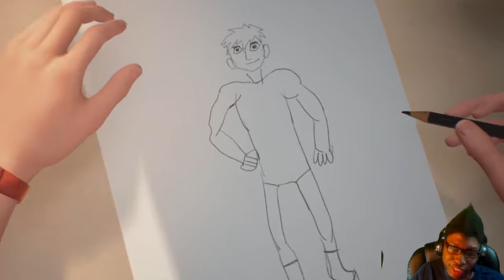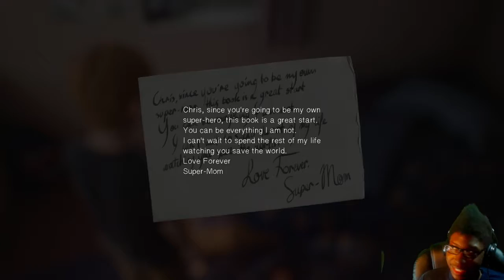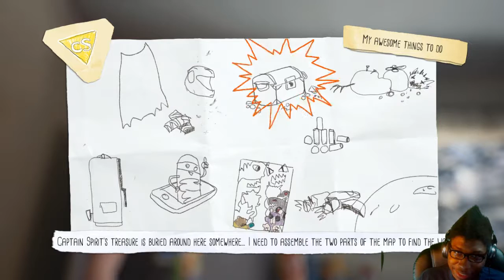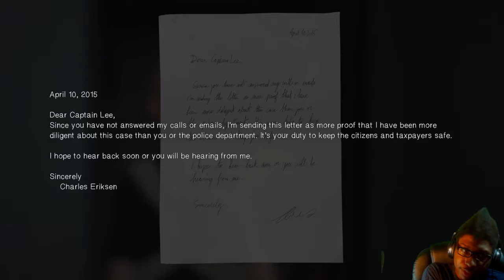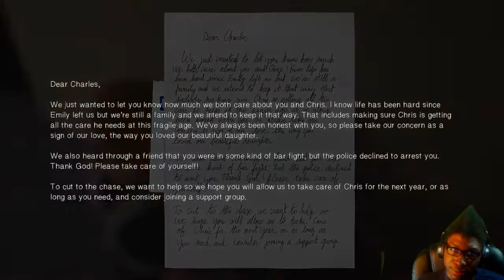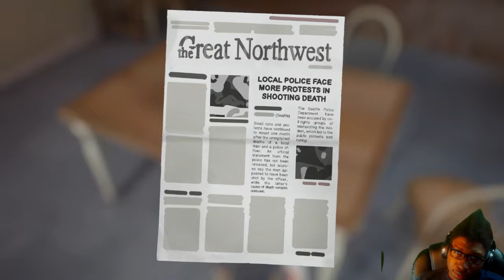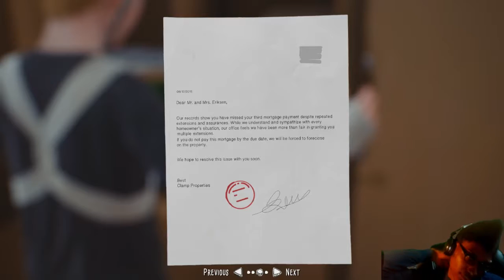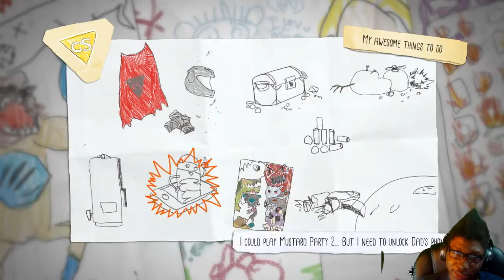The Awesome Adventure Of Captain Spirit | My Children Cringe Is Coming Back